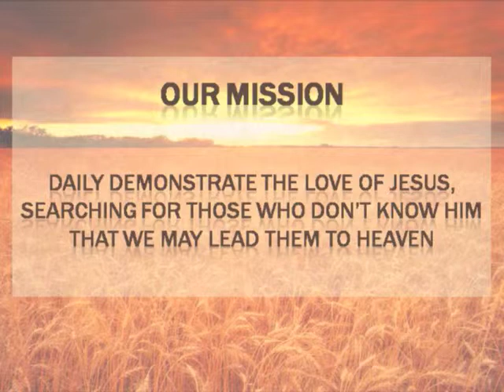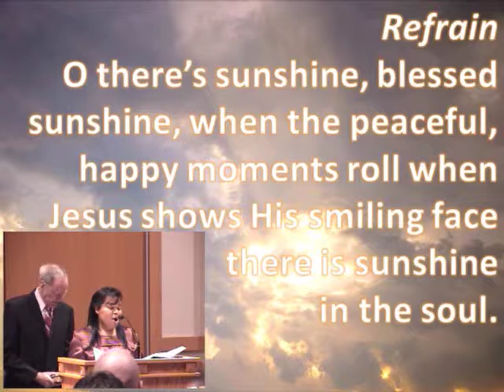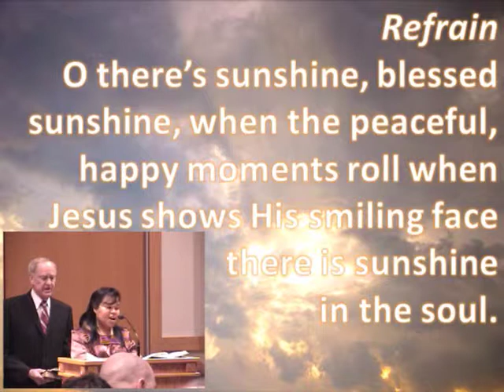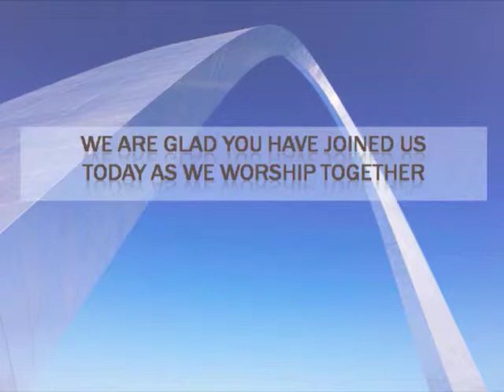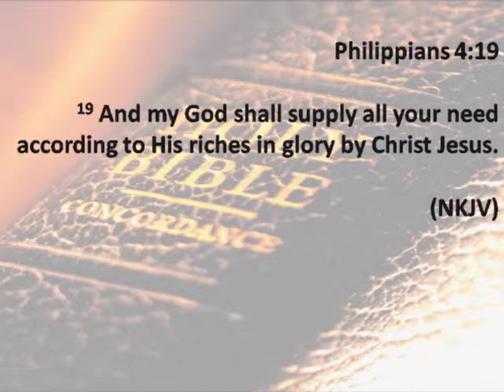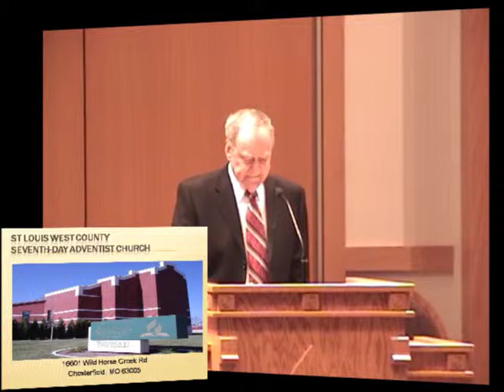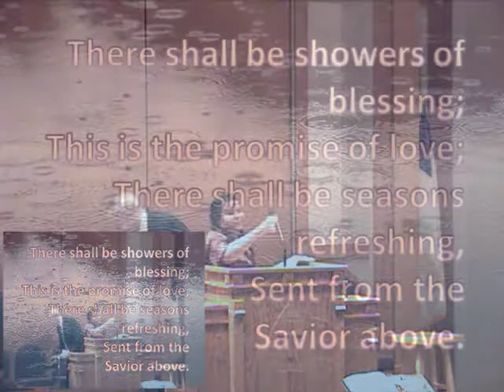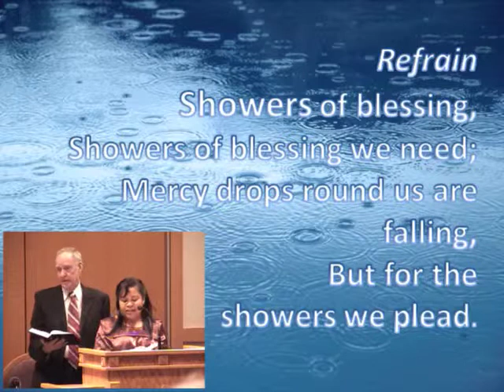Church Service 03-20-10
Showers of Blessings. Recorded on 3/20/10 at St Louis West County Seventh Day Adventist Church.